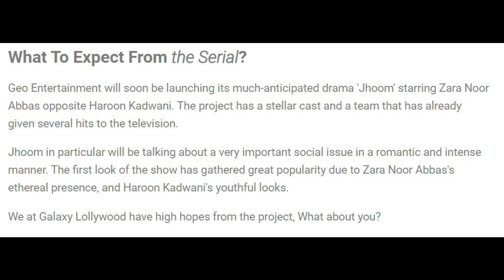Jhoom Last Episode 16 - [Eng Sub] - Haroon Kadwani - Zara Noor Abbas - Digitally Presented by Ponds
10 Million views
Do you know Har Pal Geo is now available in the US? Share the News. Spread the word.

Jhoom Last Episode 16 - [Eng Sub] - Haroon Kadwani - Zara Noor Abbas - Digitally Presented by Spot-Less Skin With Ponds - 14th July 2023 - HAR PAL GEO

Jhoom Digitally Presented by Spot-Less Skin With Ponds

A journey of JHOOM into the world of love, relationships, heartbreak, and sacrifice that centers around the lives of two souls who find love in a world of chaos and uncertainty that changes their lives forever. Aryaan is a young and handsome boy who holds a caring and possessive nature towards his friends. Despite having a traumatic past, Aryaan tries to smile through the worries of life and never steps back from helping his friends.

However, Aryaan's life takes an unexpected turn when he meets Maryam, a compassionate and kind-hearted woman who becomes a ray of sunshine in his life. As their relationship begins to flourish, Aryaan feels a change in himself and embraces the love that he had been deprived of for so long.

Despite the significant age gap between them, Aryaan and Maryam's love for each other knows no bounds, and they embark on an unconventional journey together. Their love defies societal norms and expectations, challenging the prejudices and biases of those around them.

As their relationship progresses, their love is put to the ultimate test. Will they be able to overcome their challenges and sacrifices to stay together? Will their love stand the test of time and societal pressure? Is age just a number when it comes to love?

Written By: Hashim Nadeem
Directed By: Ali Faizan
Produced By: Abdullah Kadwani & Asad Qureshi
Production House: 7th Sky Entertainment

Cast :
Haroon Kadwani as Aryaan
Zara Noor Abbas as Maryam
Javed Sheikh as Asfandyar
Usman Peerzada as Toqeer
Zainab Qayoom as Shehla
Haris Waheed as Sherry
Sidra Niazi as Mehwish
Farhan Ally Agha as Hammad
Noreen Gulwani as Mahlab
Ahmed Agloria as Sam
Reham Rafiq as Tina
Rameez Ahmed as Billy
Mohammad Ahmed as Tony
Hassan Khan as Ricky